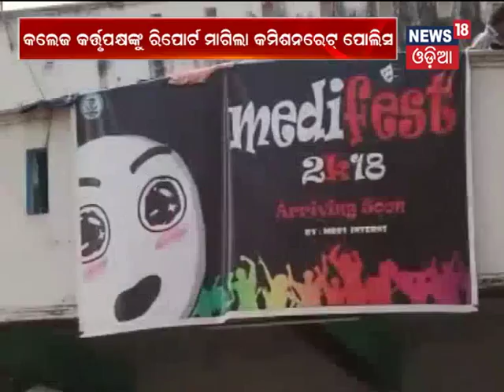MBBS Rape Case:Commissionerate Police asks College Authorities to submit Report - News 18 Odia